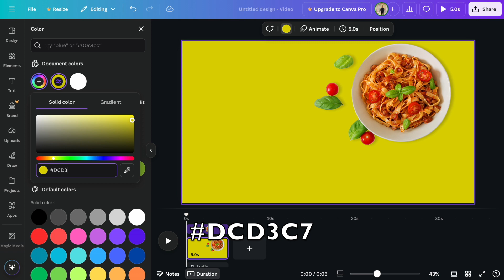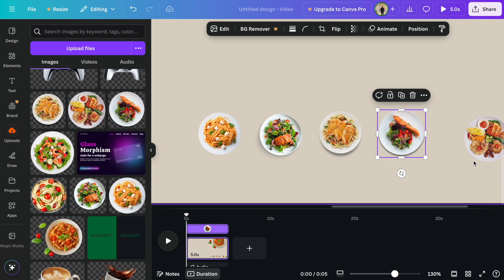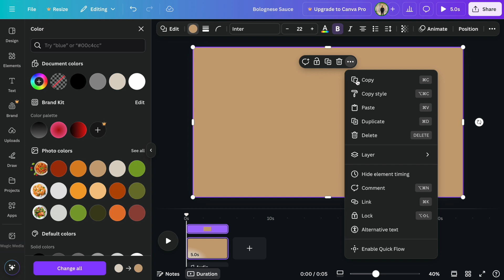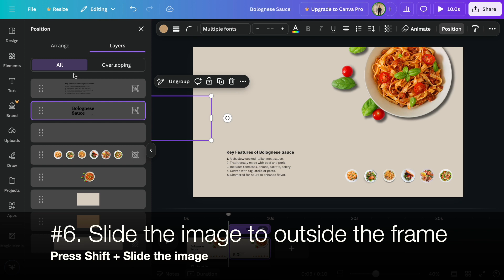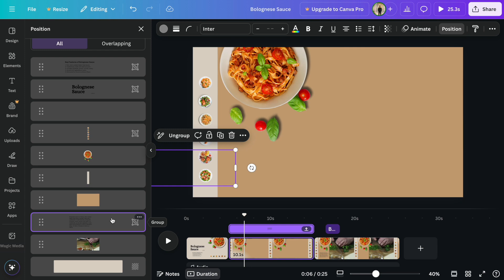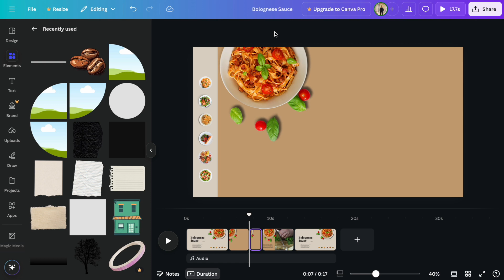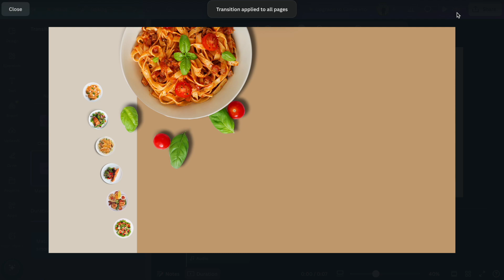How to Create a Stunning Sushi Restaurant Website Using Canva (Step-by-Step Guide)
"Want to create a mouthwatering website for your sushi restaurant? 🍣 In this video, I'll show you how to design a professional and visually appealing sushi restaurant website using Canva—no coding skills required!

Learn how to:

Choose the perfect template for your sushi restaurant
Customize your design to match your brand identity
Add stunning photos of your sushi dishes and restaurant ambiance
Create menus, contact forms, and reservation pages
Optimize for a seamless user experience
Whether you're a restaurant owner or a food lover looking to create a portfolio, this tutorial has you covered. Follow along and start building your own sushi restaurant website today!

Sushi Restaurant Website
Canva Website Tutorial
How to Make a Website for a Restaurant
Sushi Restaurant Design
Restaurant Website Design
Canva Tutorial
Website Design for Beginners
Build a Website with Canva
Sushi Restaurant Marketing
Restaurant Branding
Restaurant Design Tips
Canva Design Tips
Food Website Design
Online Restaurant Website

Follow us on : - Telegram ( thinkfordesign)
All the material which is use in the video is availeble on the telegram channel                 ( think4design )  you can get from there.